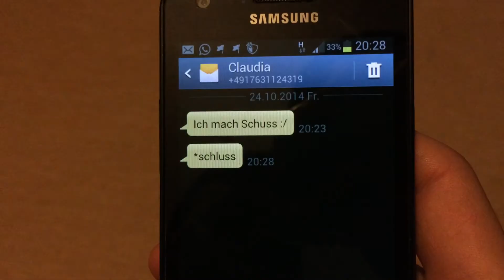SCHLUSS MACHEN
Schluss machen früher und heute

Achtung alles nur "Spaß" :D

Und kommentieren!